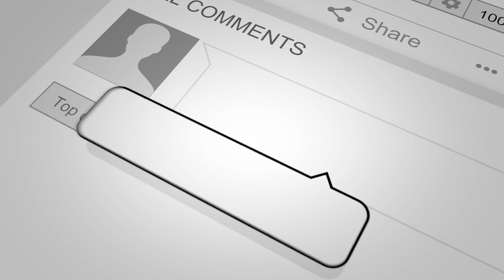December 2023 Monthly Predictions. MS Astrology - Vedic Astrology in Telugu Series.